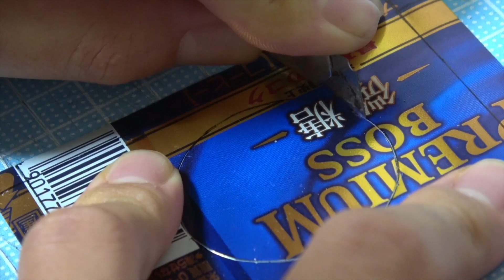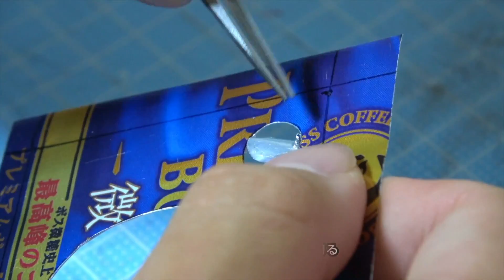DIY☺︎100均ミニチュアキッチン Miniature dollhouse ~water & fire functional kitchen room~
Hanabira工房です☺︎

今回のdollhouseは100円ショップ以外の材料も多少含まれております。
いろんな材料を使ってみたい！今までと違った動画を作ってみたい！という気持ちがありこれからもそのような動画を上げることがあります。

こんなHanabira工房をこれからもよろしくお願いします☺︎

また、リクエストなどがありましたらどしどしコメント欄に書いていってください☺︎答えられる範囲内で作って動画にあげたいと思います

　Hanabira工房☺︎